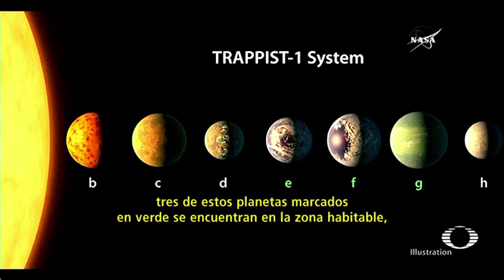Descubren 7 planetas como la tierra - Ciencia - Denise Maerker 10 en punto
La NASA anunció que descubrió un nuevo sistema solar con siete planetas con un tamaño similar al de la Tierra, lo nombraron Trappist-1